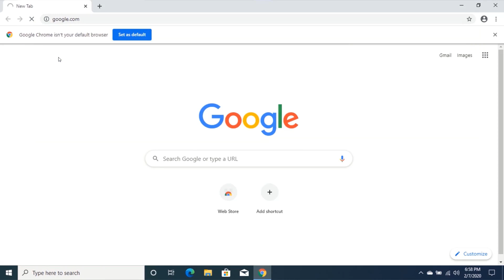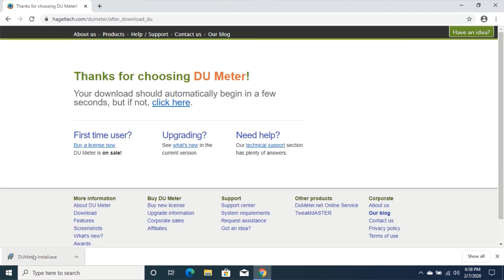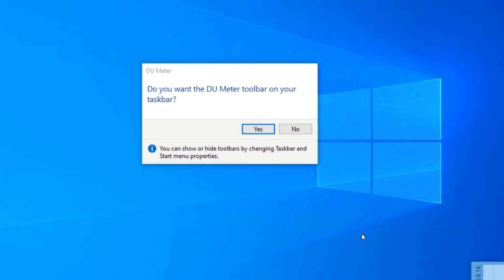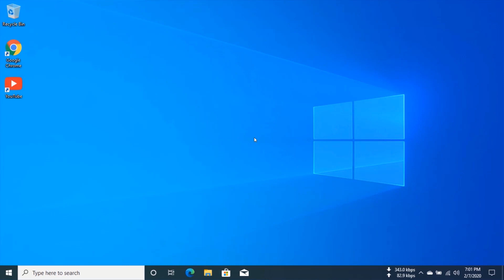How to Display the Internet Speed on the Taskbar in Windows 7, 8 and 10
Hi friend, In this video, you will learn how to display the internet speed on the taskbar in windows 7, windows 8 and windows 10.